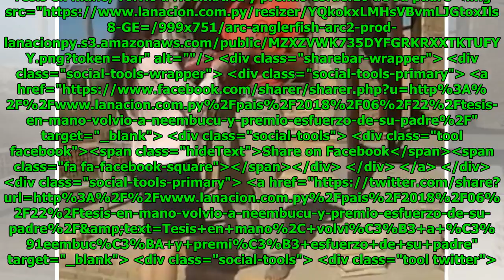Tesis en mano, volvió a Ñeembucú y premió esfuerzo de su padre Global Now TV